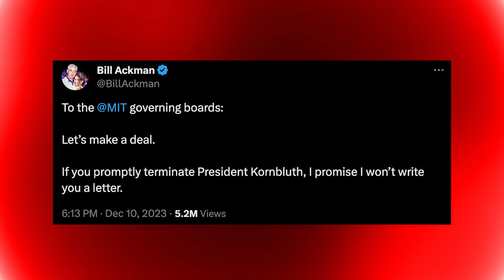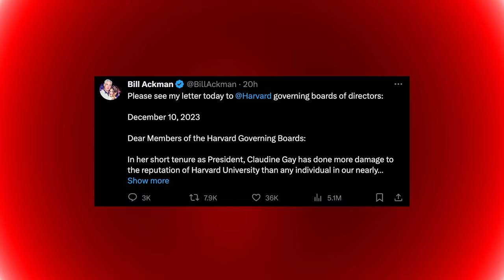Bill Ackman demands MIT fire its president: ‘I promise I won’t write you a letter’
Hedge fund billionaire Bill Ackman wants the Massachusetts Institute of Technology to fire its president — pledging that if it does so, he “won’t write you a letter.”

In a social media post on his X account, Ackman, the Harvard alum who has been among the more vocal critics of Ivy League presidents who in his view have not done enough to stamp out campus antisemitism, addressed MIT’s board on Sunday.

“Let’s make a deal. If you promptly terminate President [Sally] Kornbluth, I promise I won’t write you a letter,” Ackman wrote.

Ackman’s wife, Neri Oxman, is a former professor who taught art and architecture at MIT and appears alongside her husband in the main photo he uses on his X account.

An MIT spokesperson told The Post that Oxman left MIT “years ago” and now does design work out of Manhattan.